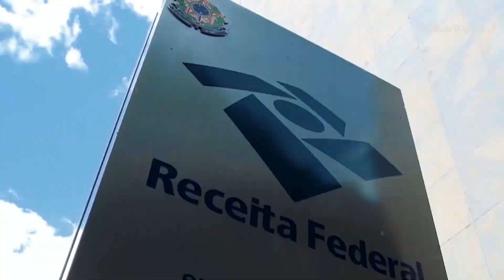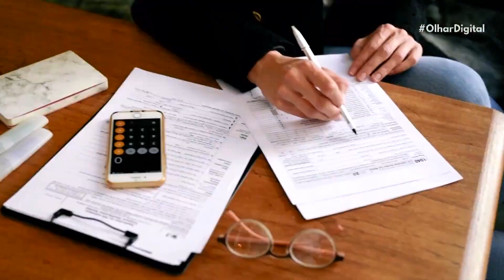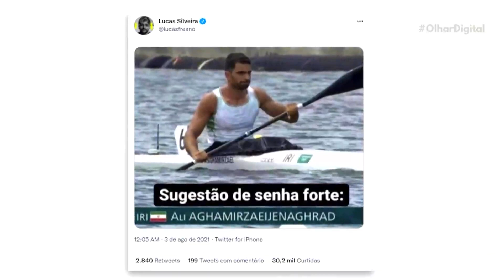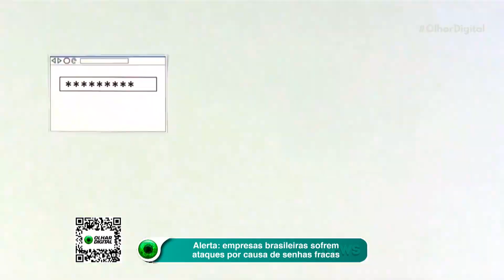Receita Federal alerta para fraude em empréstimo e financiamento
A Delegacia da Receita Federal do Brasil em Natal/RN identificou uma nova fraude que exige que a vítima pague um imposto para liberar o valor de um empréstimo ou financiamento pendente.